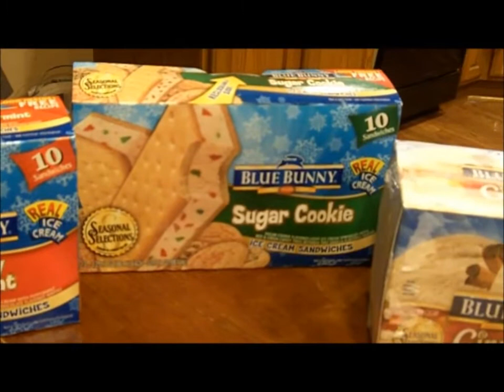Blue Bunny Seasonal Ice Cream Selections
Our taste test of seasonal ice cream flavors for the winter holidays!